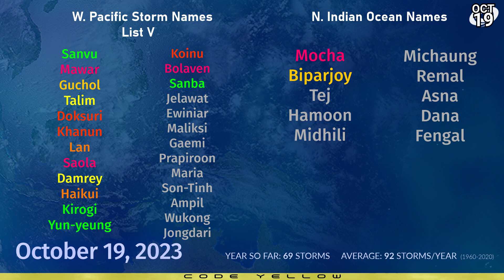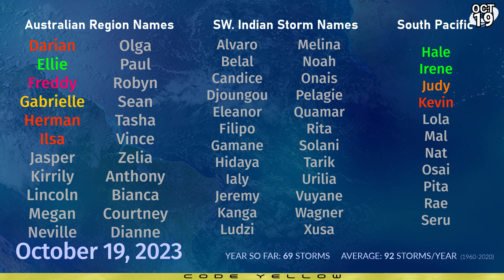Hurricane Norma, Tammy and Sanba - Tropical Weather Bulletin Oct 19, 2023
Hurricane Norma is looking very impressive this evening, and appears to be rapidly intensifying. The storm is now a burgeoning Category 1 hurricane, and is set to reach major hurricane status by the weekend. Norma is expected to impact the southern tip of the Baja California peninsula at the end of the weekend into early next week with hurricane conditions possible.

In the Atlantic, Tropical Storm Tammy is gathering pace as it heads towards the Lesser Antilles, and Tropical Storm Watches are now in effect for Barbados, Dominica, Martinique and Guadeloupe. Tammy is expected to strengthen and be a strong tropical storm as it swings near or through the islands, and become a hurricane as it pulls out to sea, curving north.

Tropical Storm Sanba remains potent in the Gulf of Tonkin, rounding the western coast of Hainan China. Yellow typhoon warnings are in effect for some vulnerable areas, and heavy rainfall could total 24 inches (600mm) in parts of China, and 14 inches (350mm) in some coastal areas of Vietnam.

In the Arabian Sea, we are expecting another powerful cyclone to form and reach Oman next week.

In the South Pacific, an area of interest is looking very likely to reach cyclone status and become a powerful storm as it reaches Vanuatu next week.